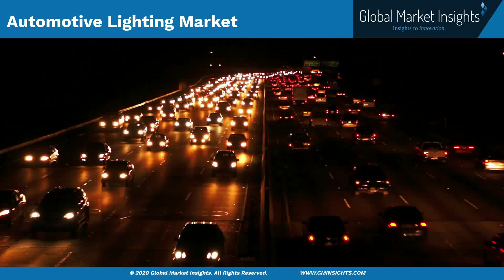Automotive Lighting Market is anticipated to grow at around 5% CAGR between 2021 and 2027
Increasing production of commercial and passenger vehicles is likely to propel the industry growth.

According to the International Organization of Motor Vehicle Manufacturers (OICA), South Africa recorded a 3.5% increase in vehicle production in 2019 as compared to 2018.

An automotive lighting system provides enhanced visibility in low light areas and ensures safety of pedestrians and other drivers.

The ability of brake lights and indicators to alert passengers about vehicle presence and travel direction will drive the market growth.

Technological advancements in automotive lighting field are providing numerous growth opportunities to the automotive lighting market.

The amplifying market trend of integrating lights with Advanced Driver Assistance System (ADAS) into autonomous vehicles will accelerate the market revenue during the forecast period.

Lighting systems integrated with ADAS reduces the number of collisions on road and aids drivers in detecting the speed of the oncoming traffic with accuracy.

The ability of automotive lighting to enable vehicle to vehicle communication, transportation management centers, and vehicle infrastructure systems will surge the market demand.

The fluctuating costs of raw materials and high R&D expenditure for continuous development of innovative technologies in automotive lighting ecosystem are challenging the industry growth.

The incumbent industry players invest heavily in R&D activities to develop advanced technologies, making it difficult for new players to enter the market.

Varying trade regulations in North America, Asia Pacific, and Europe are affecting the prices of raw materials and sourcing strategies of key players.

Moreover, the dynamic landscape of the lighting industry is contributing to the fluctuation revenues of the companies.